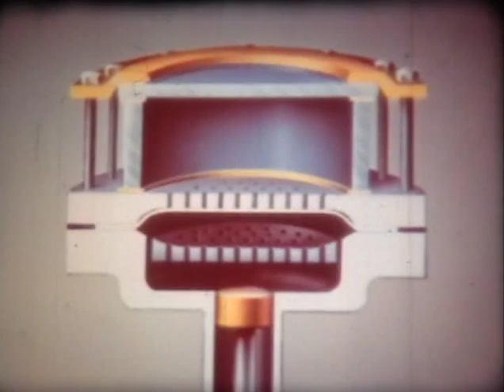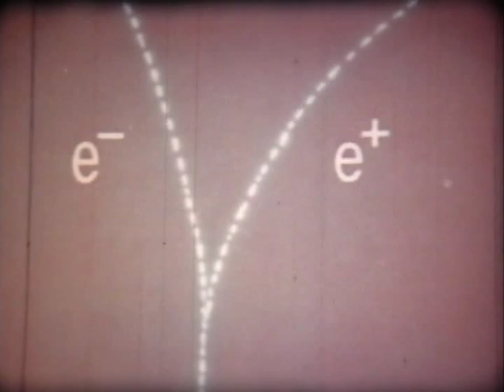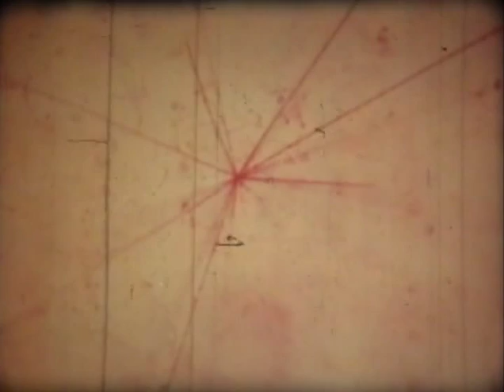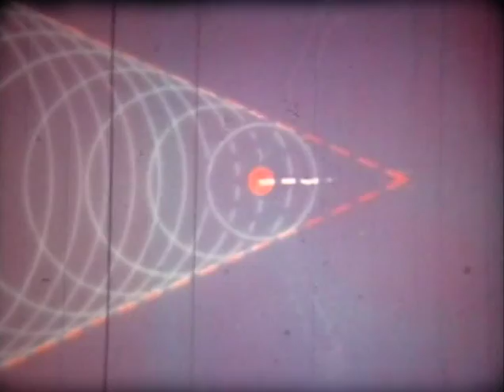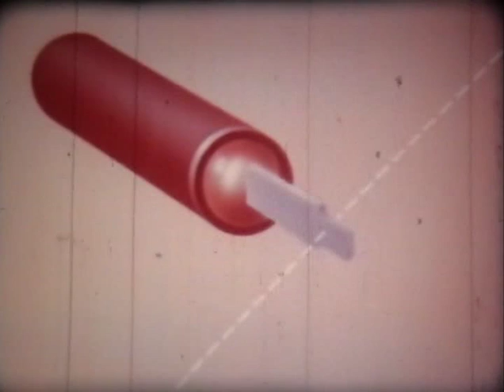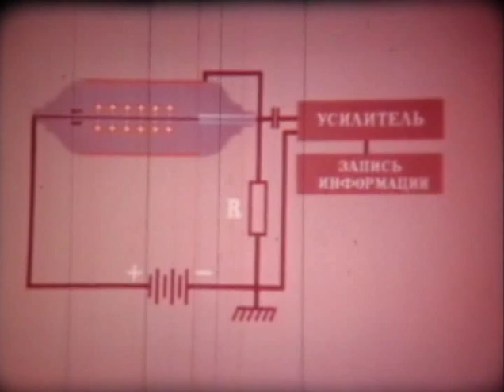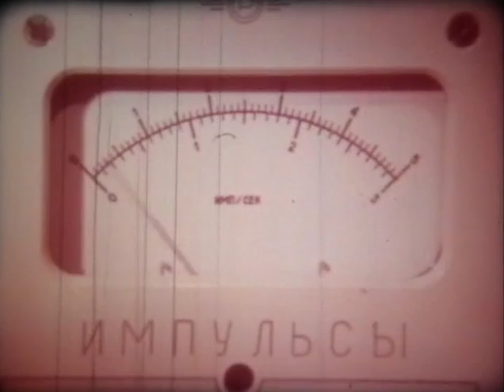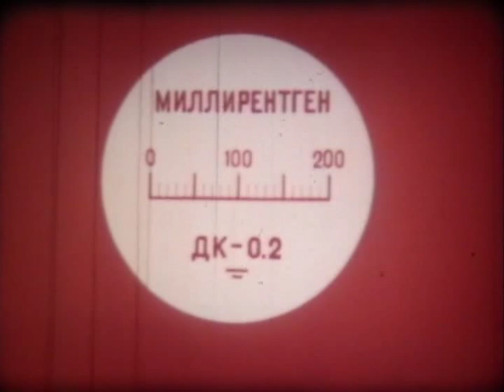Экспериментальные методы регистрации заряженных частиц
«Экспериментальные методы регистрации заряженных частиц» - Леннаучфильм-1973г (00:16:52 цветной) Режиссёр- Н. Луцкая

В части I рассказано об устройстве и принципе работы камеры Вильсона и пузырьковой камеры, где получают следы ядерных частиц, рассматриваются методы фотоэмульсий и черенковский счётчик, действие которого было основано на явлении, открытом советскими учёными С. И. Вавиловым и П. А. Черенковым. В части II рассказывается о сцинтилляционных счётчиках, рассматриваются разные типы счётчиков Гейгера-Мюллера.